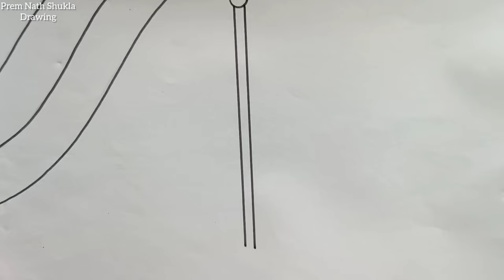Republic Day Drawing / How to Draw Republic Day Poster Easy Step By Step / Indian Flag Drawing Easy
Republic Day Drawing / How to Draw Republic Day Poster Easy Step By Step / Indian Flag Drawing Easy / Republic Day Best Drawing For Competition